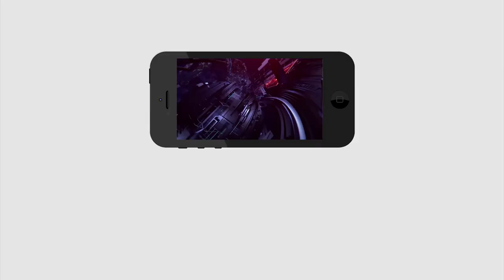Today Top Headlines | 6 Minutes 30 Headlines | Assembly | Amul PaalaVelluva | Polavaram | PDTV News